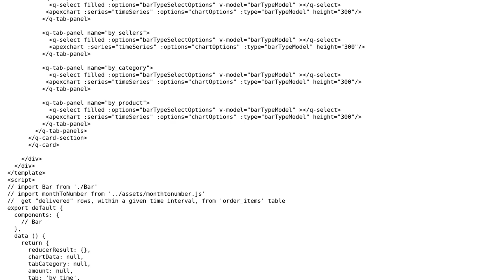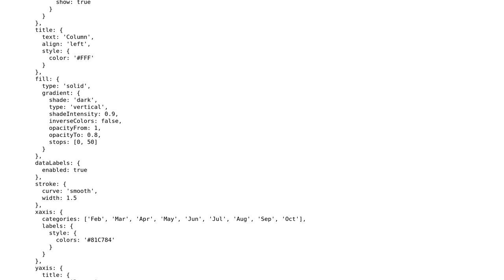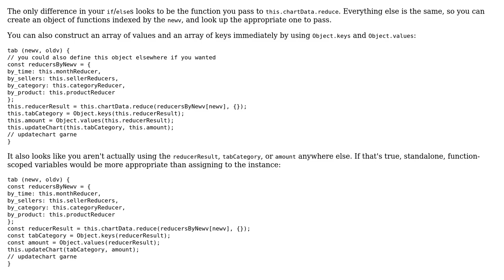How to make this code for efficient and better looking?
With thanks & praise to God, and with thanks to the many people who have made this project possible! You are responsible for your own actions.